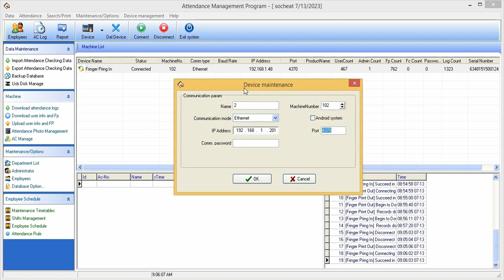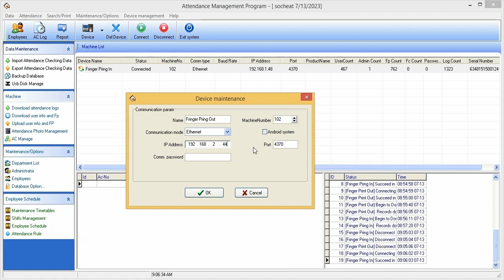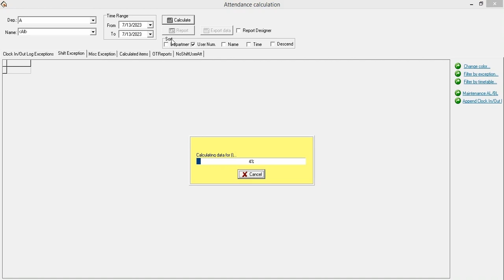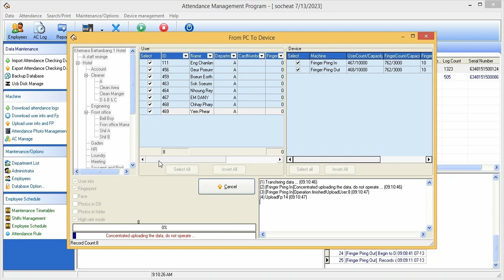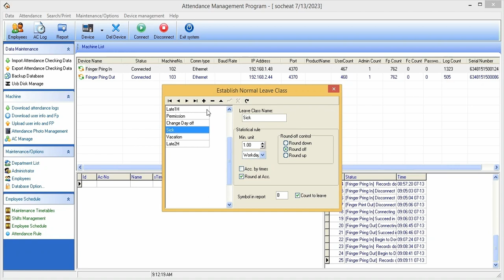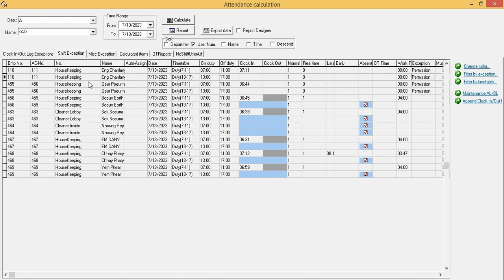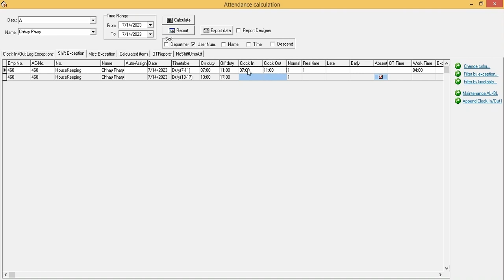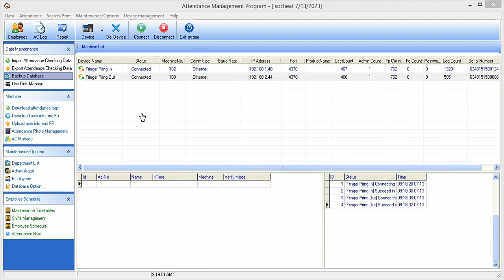របៀបប្រើប្រាស់ម៉ាស៊ីនស្គេនមេដៃ-Fingerprint(6)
Attendance Management